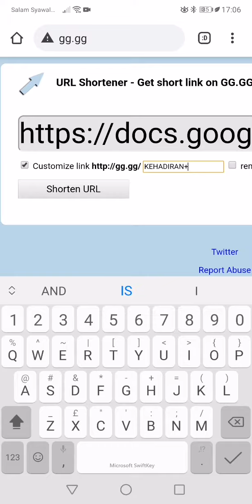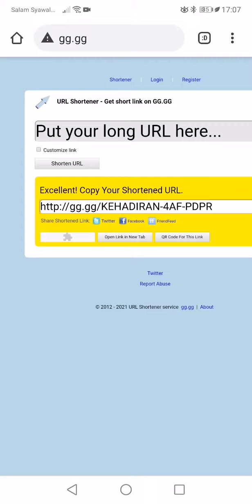Shorten link menggunakan gg.gg